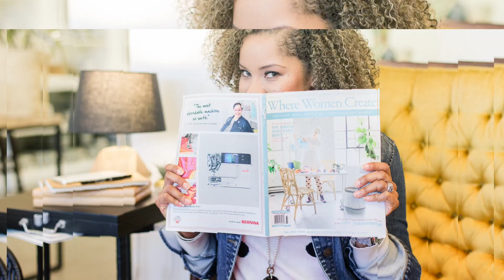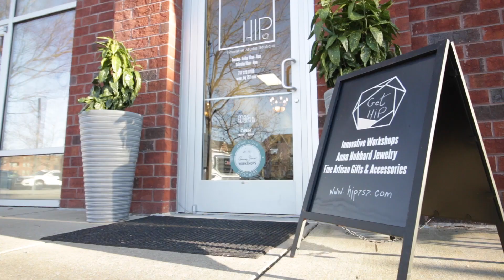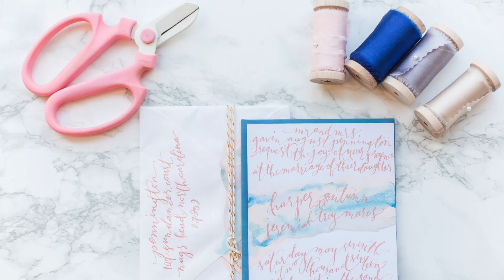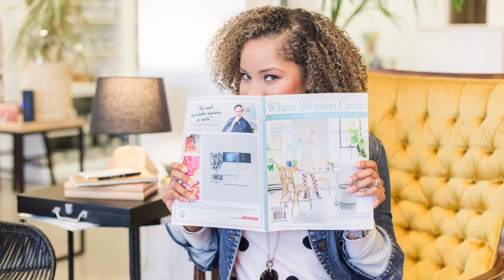How to Plan a Personal Branding Photoshoot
Personal Branding Photography is all about capturing who you are as an entrepreneur and what makes your brand unique. It’s a way to tell your story, connect with your audience, uplevel and expand your brand beyond what you sell. These images can include headshots, your workspace, creative process, tools of your trade, and MUCH more! I hope these tips help you when planning your brand photoshoot :)

The #1 tool I use in my business is my client management system, HoneyBook! Send proposals, contracts, invoices, and questionnaires — all in one place.